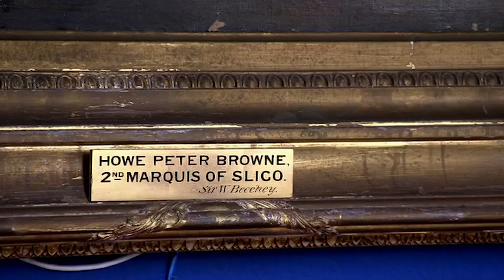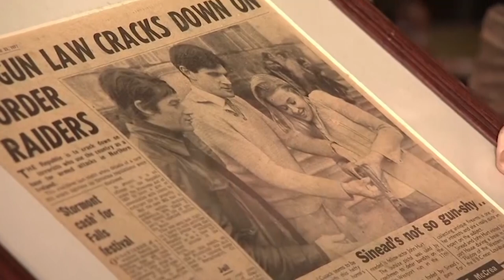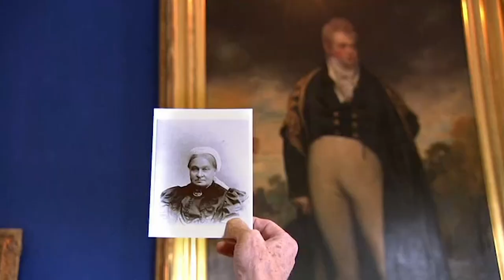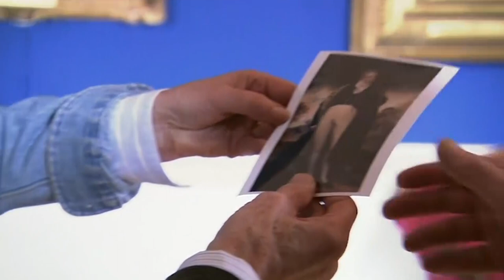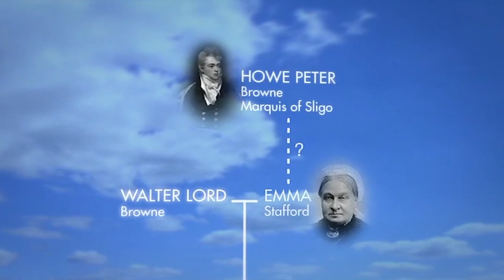John Hurt Investigates Illegitimate Grandmother | Who Do You Think You Are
Although John Hurt was born in England, he is proud of his Irish heritage and hopes he will be able to discover the truth about an illegitimate daughter in his family tree. As the story behind her parentage is unravelled, John's own ancestors turn out to have had a part in confusing the truth.